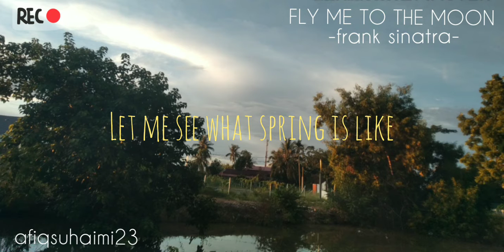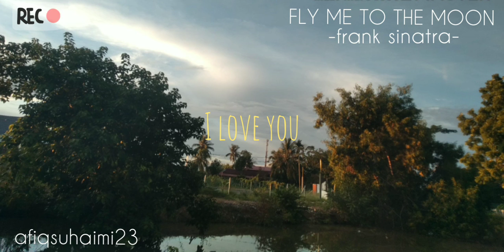Fly Me To The Moon - Frank Sinatra cover by Afiq Suhaimi